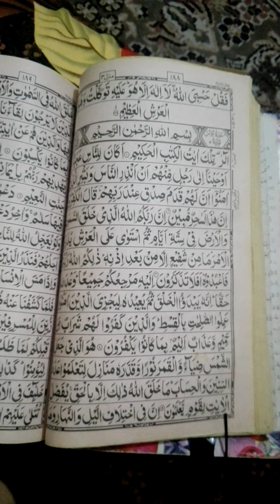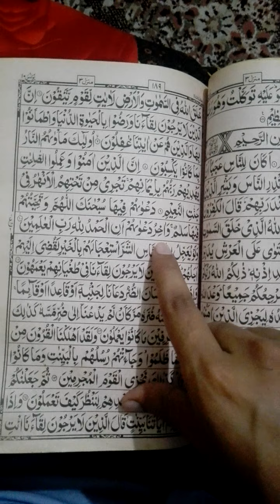Tilawat-e-QuranPak(Parah#11,Roko#6)lecture#92